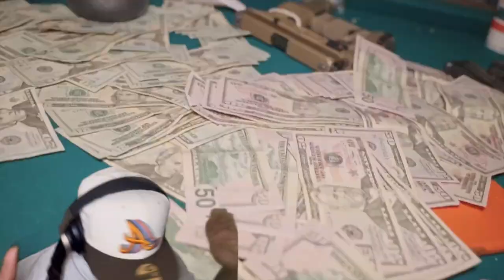FIRE DUO!! EBK Young Joc x EBK Trey B - Free Lil Maxx (reaction)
EBK Young Joc x EBK Trey B - Free Lil Maxx (reaction)